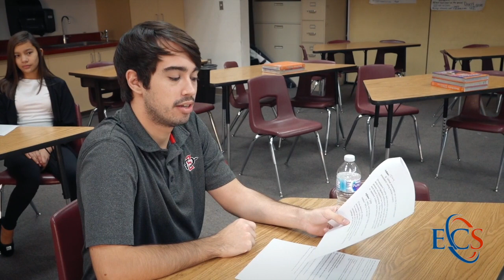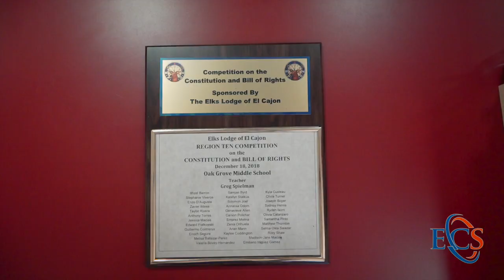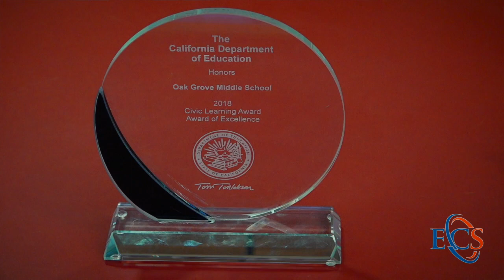Oak Grove Middle Civic Learning Award 2018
Civic Learning is a year-round learning experience at Oak Grove Middle School with Greg Spielman. Congressional Mock Trials are just one of the many hands-on learning events at this school that earned a California Award of Excellence for their efforts - the only middle school in the state to do so. Jamul students have so many opportunities at Oak Grove Middle School to learn to be active, involved adults that will make a difference in their world!